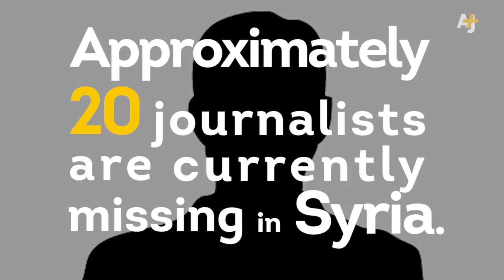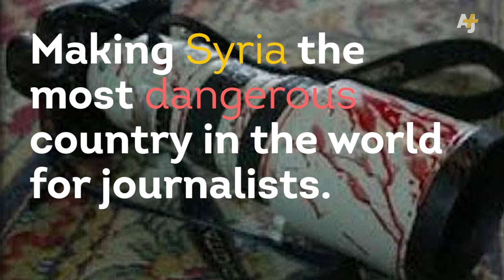Foley And Sotloff: Journalists Killed By IS Group (AKA ISIS). Who else?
The world knows James Foley and Steven Sotloff. But do you know about the other journalists captured and killed in Syria by the Islamic State group (formerly known as ISIS)?